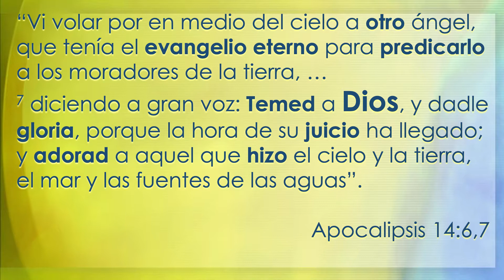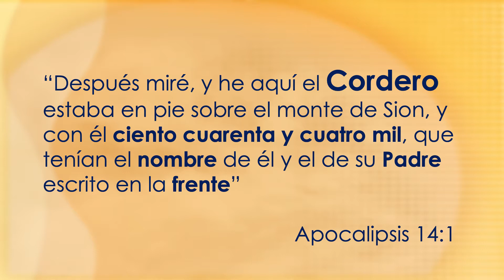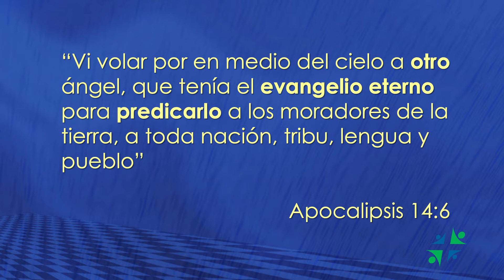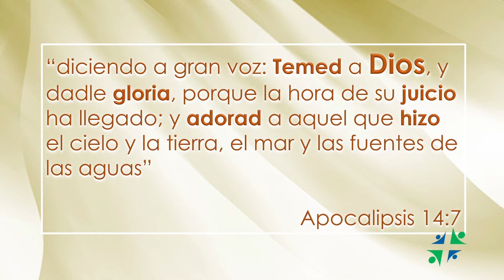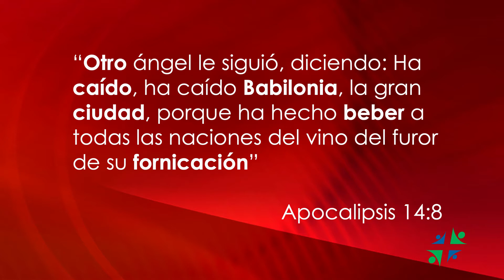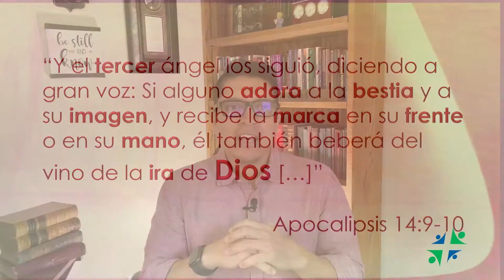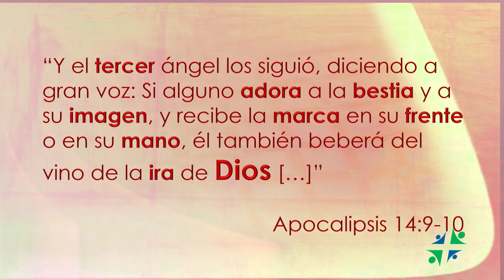“Un Mensaje que Vale la Pena Compartir” - Lección 12 - Ruddy Vivanco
Estudiemos la lección #12 de este trimestre para el 19 de Septiembre del 2020 de la serie: “Hacer Amigos para Dios”

Lección 12: “Un Mensaje que Vale la Pena Compartir”

Estudiaremos esta semana acerca de un mensaje crucial, el ultimo mensaje a la generación que vera a Jesus llegar en las nubes de los cielos.